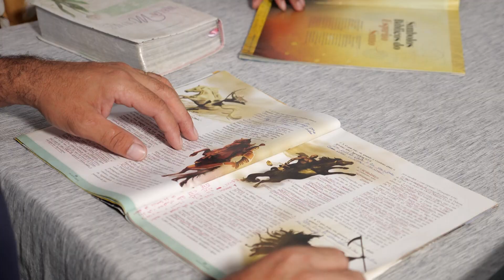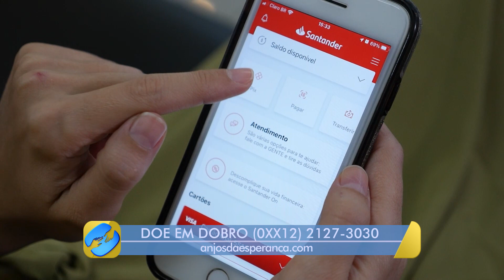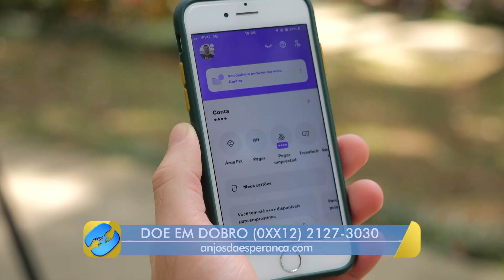Confira como será o nosso mês de Março e como você pode nos ajudar!